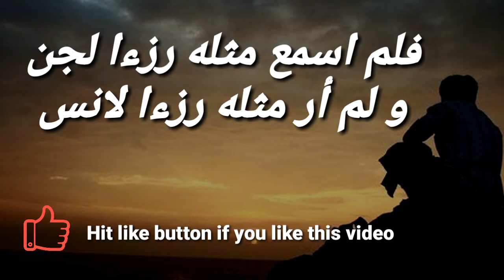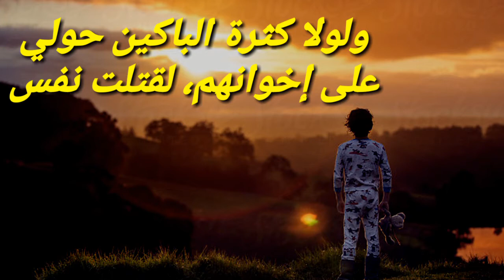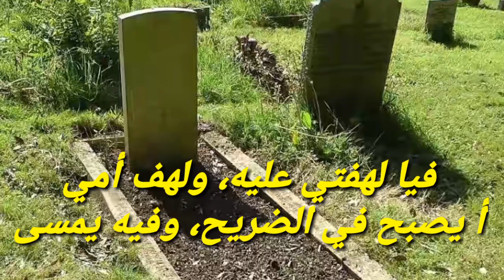رثاء الخنساء لصخر